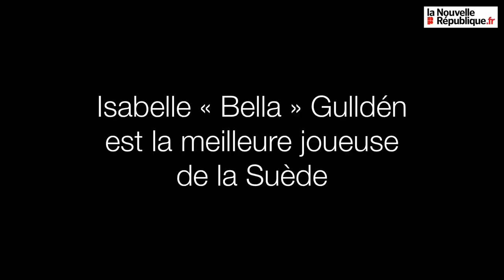VIDÉO. Euro de hand : la Française Béatrice Edwige se méfie des Suédoises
La France affronte la Suède, dimanche 9 décembre, dans le cadre du tour principal de l’Euro féminin de handball, organisé en France.